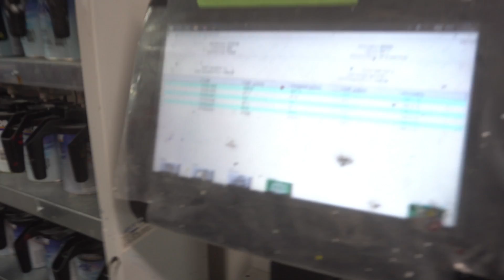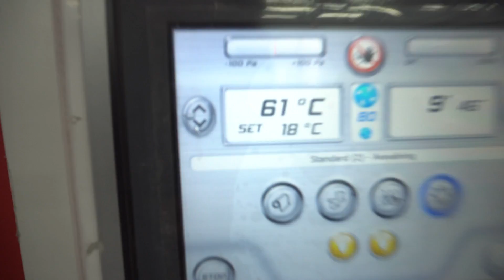Moes subaru blir hel lackerad!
Starcar sweden merch och stickers finns att köpa!

Skicka pm på instagram vid intresse!

Lämna gärna en kommentar och en tumme upp!